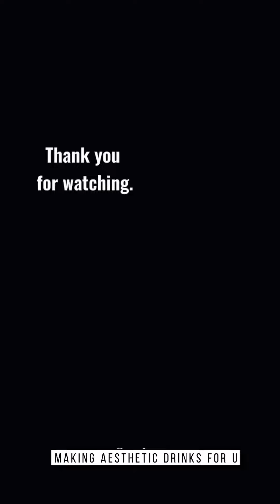Making Aesthetic Drinks 🤤听着放松的音乐做好喝的饮品69🧊[ ASMR]